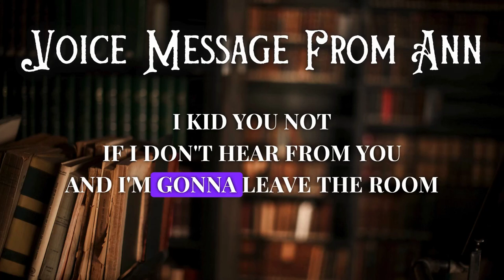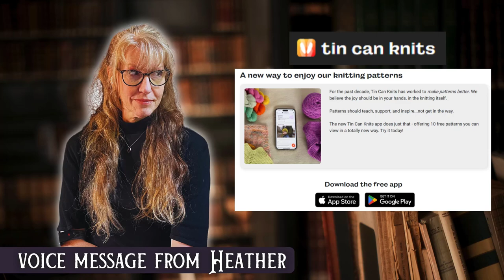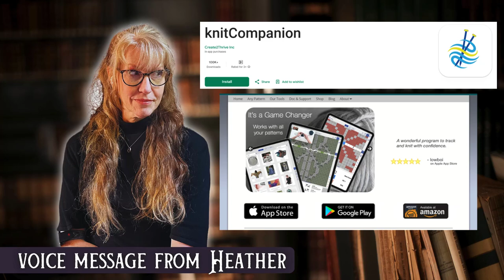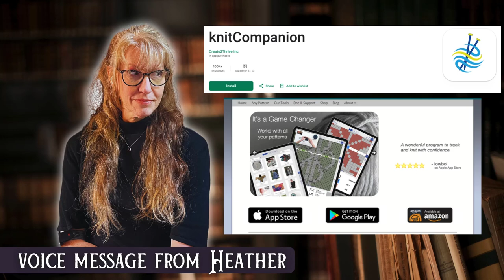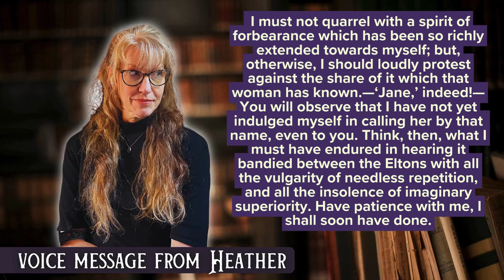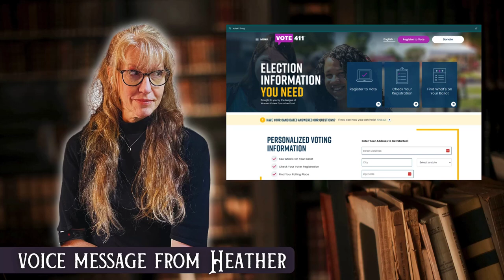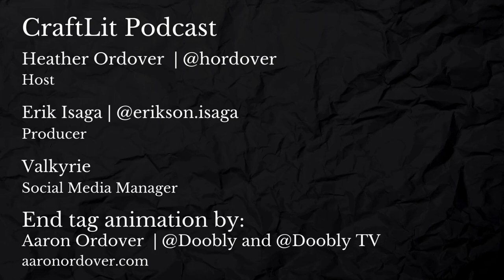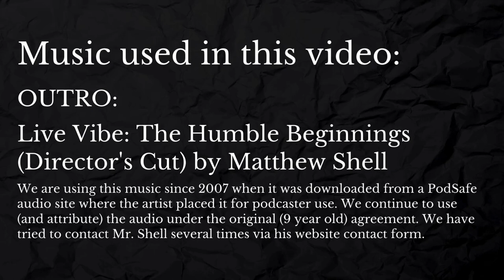EMMA—CraftLit 676 | Chs 50-51 | Where My Sproing At?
Ep. 676: Where My Sproing At? | Chapters 50-51 / Volume 3, Chapters 14-15

Book talk begins at 22:17.

Frank's letter. Frank has NOT behaved beautifully, but do us a favor - take his letter at face value. Tune in and hear us out as we go over yarn, a vintage chinois, and other updates.

• Extended! Grab a lovingly-stitched Halloween quilt now before Oct 20!
• For the Map of the world Afghan purchase link: join Vogue 2002 map of the world Afghan panels stockinette

Notes: Omg, I found the recipe!!! Here’s the recipe for Crabapple Chili ‘cheese’ a chutney but fewer bits—and the recipe for Crabapple Chili jelly Thing 2 said tastes like better than real honey…which means I think I needed to cook it longer/higher, but 🤷🏻‍♀️

Either way, make the jelly first then save the pulp after straining to make the cheese.

I didn’t have access to crabapples so instead I went to our local cidery and asked for the tartest/driest apples they had. She did not steer me wrong.

I added a booster step this time:  I have an apple peeler so I saved peels and cores, put them in a cheesecloth bundle, and cooked those down separately to get all the good pectin-y bits out. I reduced it by half then added that to the strained jelly.

I also made this in an instant pot. I can’t always guarantee I’ll be able to get to the kitchen when a timer goes off, so I used our trusty InstaPot on ‘Manual’ for boiling (takes 1-1/2 to 2 one-hour cycles to get a good boil on a vat of Fruit pulp) then I used its “slow cook” for simmering.

Worked a dream. I did the cheese in a regular heavy-bottomed saucepan—much less of it to work with.

——Walter Harright -  $5/mo for the same audio as on App
——Jane Eyre - $10/mo for even-month Book Parties
——Mina Harker - $15/mo for odd-month Watch Parties
*All tiers and benefits are also available as*
—*YouTube Channel Memberships*
*IF you want to join a particular Book or Watch Patry but you don't want to join any of the above membership options*, please use PayPal.me/craftlit or CraftLit @ Venmo and include what you want to attend in the message field. Please give us at least 24 hours to get your message and add you to the attendee list.